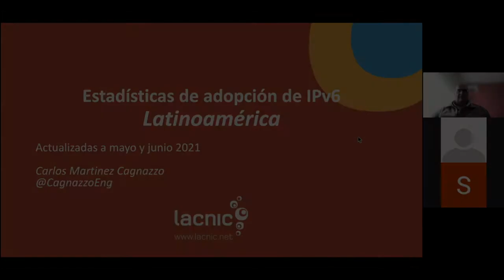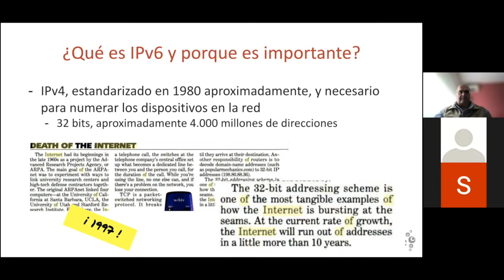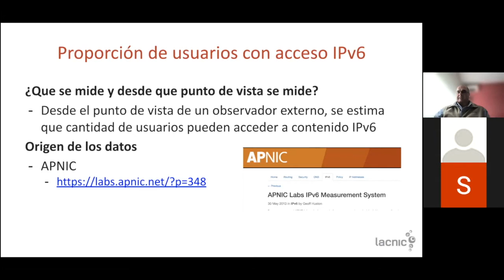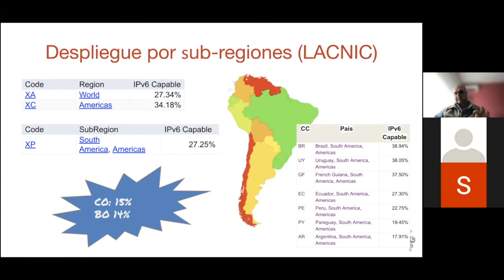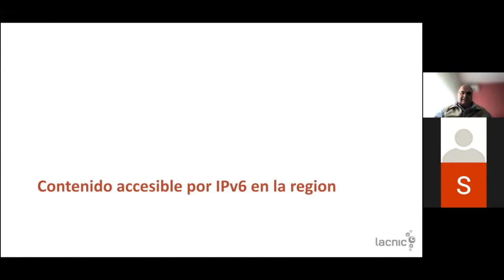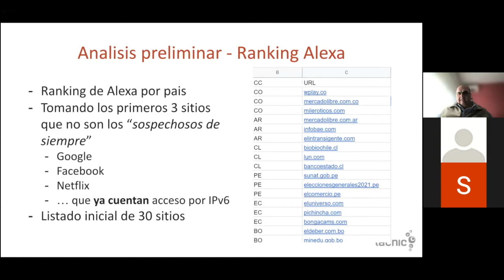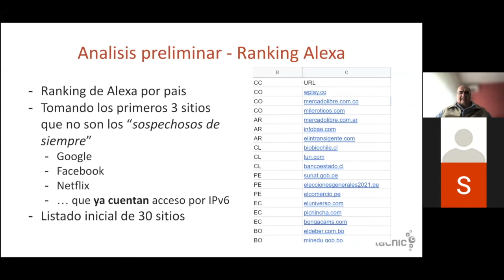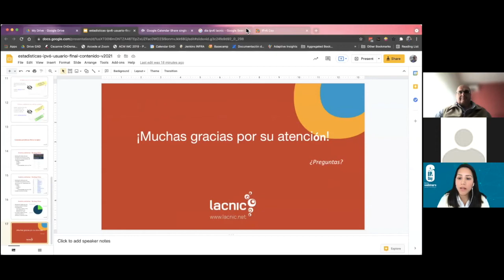IPv6 Adoption Statistics for Latin America and the Mercosur Region